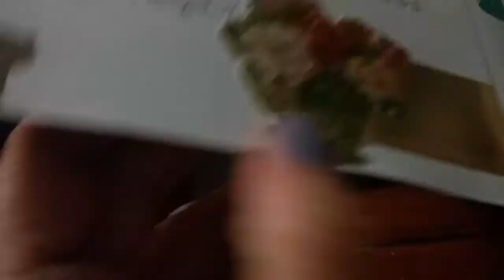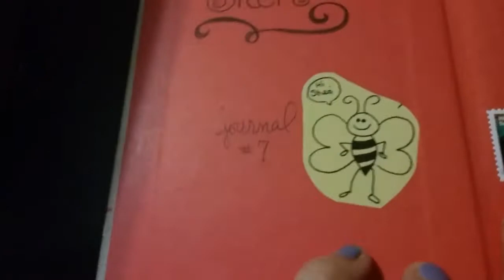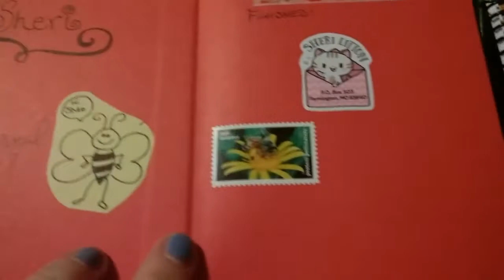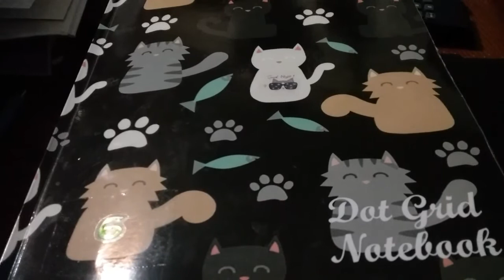Cat Dot Grid journal final flip